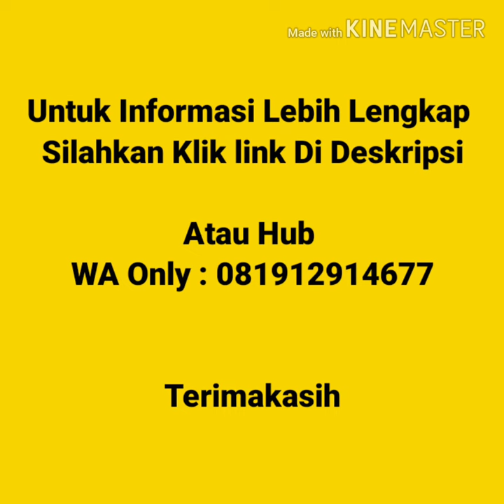Jual Kaos Polos Murah Di Kupang | WA 081912914677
Jual Kaos Polos Murah Di Kupang Kaos polos lengan pendek, kaos polos lengan panjang, vneck lengan pendek, vneck lengan panjang, wangki polo  shirt